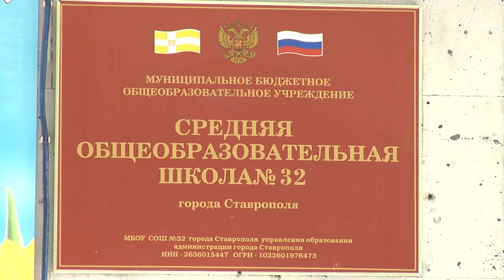Ремонт в городе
В этом году ремонту подверглось порядка полусотни городских учреждений.  В некоторых работы продлятся до середины августа, а затем двери уже обновленных городских учреждений откроются для жителей краевого центра.